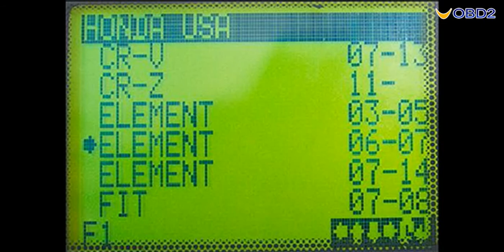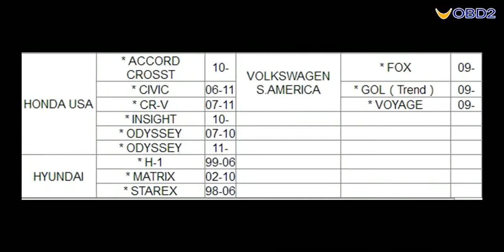2017 Lastest SBB Key Programmer v46 02 Car List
2017 Latest Version V46.02 SBB Key Programmer Multi-language

Top 4 reasons to get SBB Key Programmer V46.02:
1.2017 new generation of SBB Key Programmer tool, supported Firmware Update
2.Support Toyota G Chip
3.Add more newer cars, such as for Acura 2012, For Chevrolet 2013, For GMC 2013
4.Support Multi-Language:English/Italian/German/French /Spanish /Greek /Portuguese /Turkish /Russian